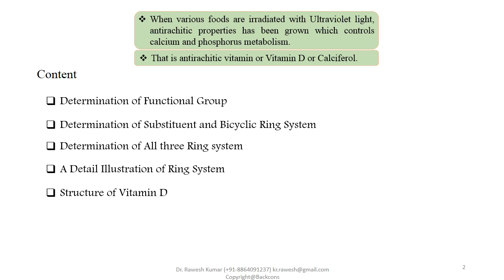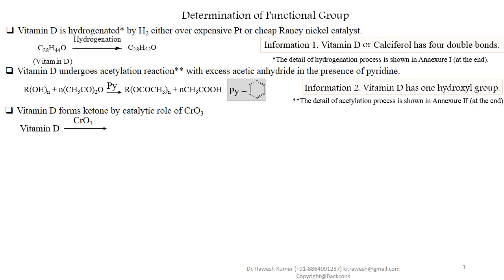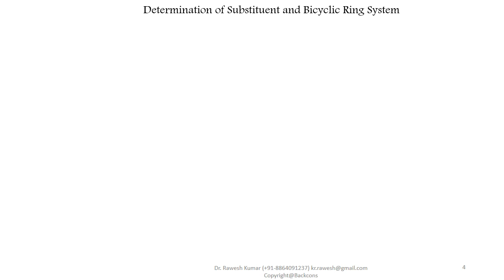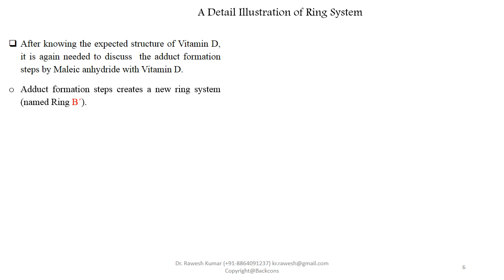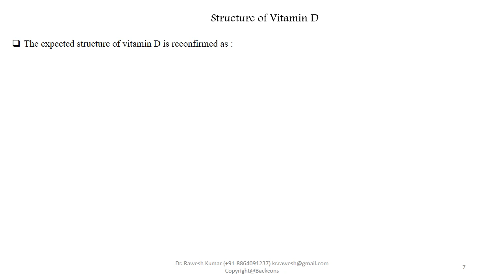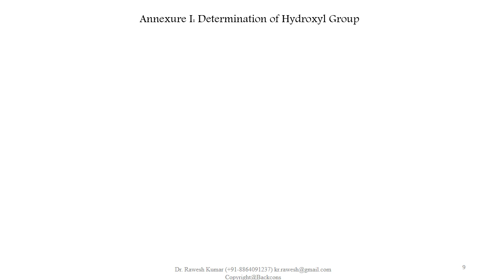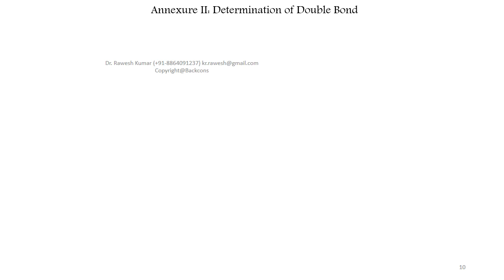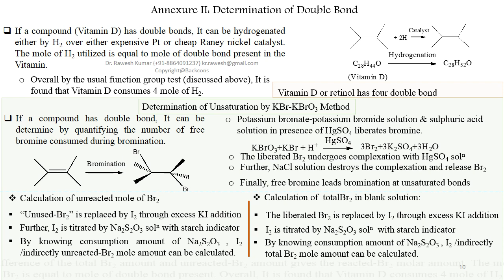Vitamin D (Calciferol) : Structure Elucidation & Synthesis@thebigconceptpgtopics6291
As per my teaching expertise, I have written a textbook "Surface Characterization Techniques: From theory to research" In about 9 minute video, Introduction, Detail structure elucidation as well as synthetic details of Provitamin D & Vitamin D (Calciferol) have been illustrated.